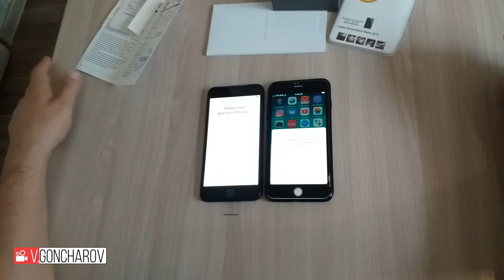iPhone 8+256 Gb за 35990 деревянных. Худшая покупка в жизни. Не покупайте Б/У и восстановленные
iPhone 8+256 Gb покупка, распаковка, запуск. Худшая покупка в жизни. Не покупайте Б/У и восстановленные
Цена покупки 35990
Процессор: 2100 Мгц (6-ядерный), граф.процессор
Память: 256 Гб, 3 Гб RAM
Платформа: IOS 11
Аккумулятор: 2691 мА*ч Li-Ion, 21 ч разг.(GSM), 21 ч разг.(WCDMA)
Экран: 5.5", сенсорный, 1920x1080, емкостный, IPS, 16 млн.цв.
Камера: 12 мпикс, 4619x2598, 10X цифр зум
Вид: Моноблок, 202 г, 158.4x78.1x7.5 мм
Беспроводная зарядка
Водонепроницаемый и пыленепроницаемый корпус
256 Гб встроенной памяти, 3 Гб оперативной памяти
7 мпикс фронтальная камера, платформа iOS 11
2100 Мгц 6-ядерный процессор + граф.процессор
Покупал в магазине Икея в ТЦ Владимирский
214 сюжет)...